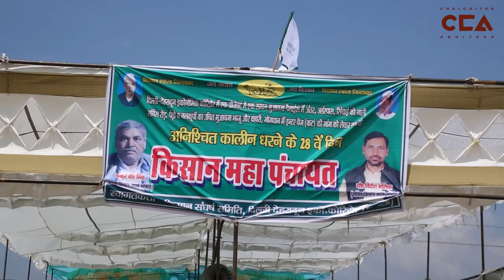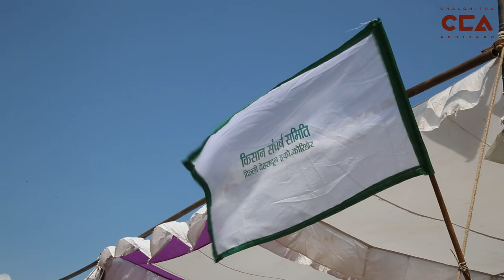भूमि के मुआवज़े को लेकर शामली में महापंचायत|Mahapanchayat in Shamli regarding land compensation -CCA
उत्तर प्रदेश के ज़िला शामली के गांव बुटराड़ा में किसान संघर्ष समिति द्वारा महापंचायत का अयोजन किया । दिल्ली-देहरादून इकोनॉमिक कॉरिडोर की भूमि का मुआवज़ा बढ़ाने की मांग को लेकर भाकियू के आहवान पर किसानों के मुद्दों को लेकर धरना दिया गया जिसमें किसान नेता राकेश टिकैत भी शामिल रहे ।
चालचित्र अभियान की रिपोर्ट।

A kisaan mahapanchayat was organized in Butrara village of Shamli district in UP by the Kisan Sangharsh Samiti. The objective of the panchayat was to demand an increase in the compensation being offered to farmers for the land acquitted for the Delhi-Dehradun Economic Corridor. The panchayat was called by Bharatiya Kisan Union, and BKU leader Rakesh Tikait addressed the gathering.